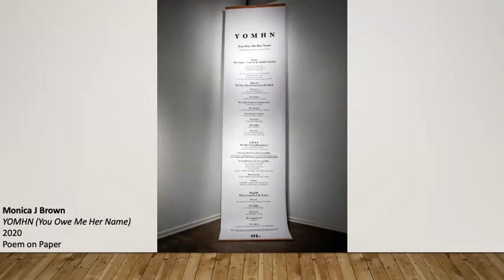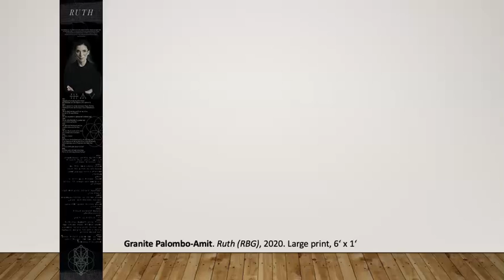ARC Members Show 2020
2020 has been a challenging year for everyone, including artists and arts organizations. As one of the longest standing non-profit galleries in Chicago, ARC Gallery & Educational Foundation is pleased to let you know that we are "STILL HERE." Please join the collective membership of ARC for its annual Members' Exhibition! View current artwork from its talented and diverse membership.

ARC, founded in 1973 as a women-run cooperative organization, has a long and distinguished history as a cultural institution in the city. ARC's mission is to bring innovative, emerging and experimental visual art, to a wide range of viewers, and to provide a nurturing atmosphere for the continued development of artistic potential and dialogue. Celebrating 47 years in existence, ARC provides exhibition opportunities and support to artists, across all artistic disciplines including performance, sound, and video. The support ARC offers includes: professional presentation of work, significant financial subsidy of gallery space, group and themed show opportunities, and feedback and encouragement to young and emerging artists.

Celebrate another great year of existence during the Virtual Opening Reception on Saturday, October 4th from 4pm-5pm!

Participating Members: Granite Palombo Amit – Laura Cloud – Abigail Engstrand – Nancy Fritz – Iris Goldstein – Cait Hardie – Elyse Martin – Ruti Modlin – Cheri Reif Naselli – Randi Shepard – Lee Stanton – Michele Stutts – Michelle Williams